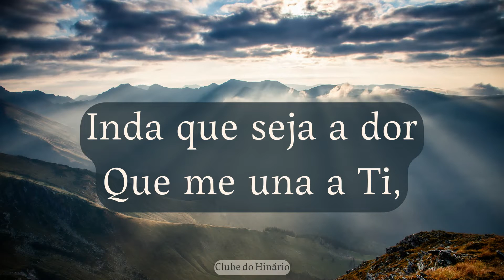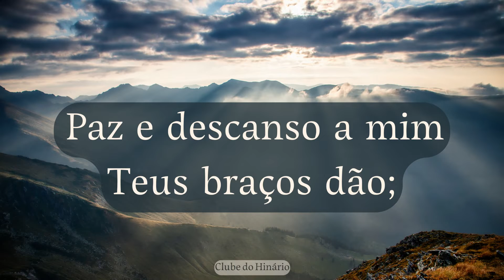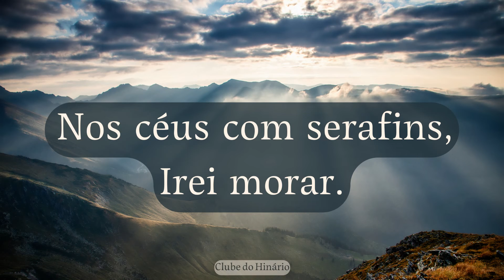187 - Mais Perto, Meu Deus, de Ti - Harpa Cristã - Tenor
187 - Mais Perto, Meu Deus, de Ti - Harpa Cristã - Tenor

denominações que tanto nos inspiram:

entre outros.

1 Playback e 4 kit ensaios

MUITO OBRIGADO !!